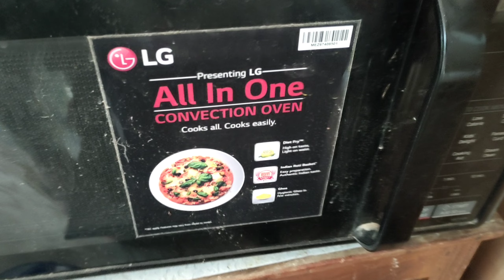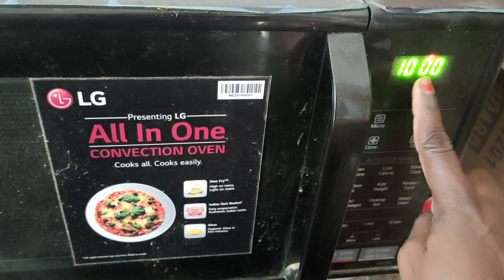ना बेकिंग सोडा नाबेकिंग पाउडर 🥺होममेड आटा बिस्किट कैसे बनाएं? सिर्फ चार चीजों से बनाएं आटा कुकीज ❤️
homemade atta cookies:-
ingredient:-
,👉wheat flour 100gm+10gm besan+10gm rawa
,👉vanilla essence half teaspoon
,👉amoniya powdere2gm
,👉cocoa powder 2tsp